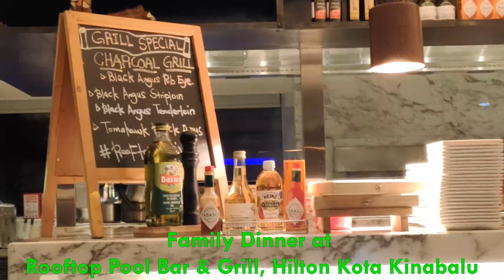Trip to Kota Kinabalu on May 2022 4K 60fps | Vlog 0138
Various places in Kota Kinabalu on May 2022